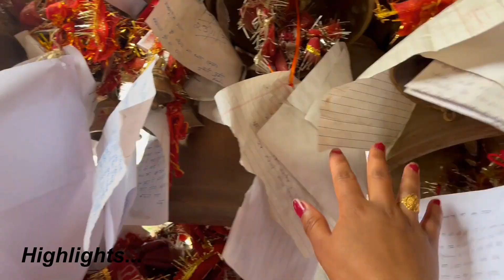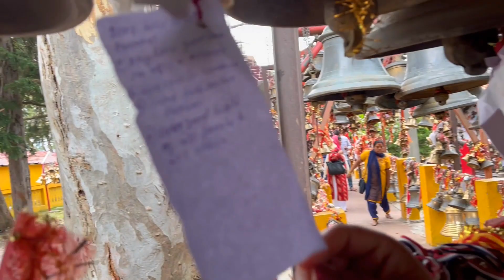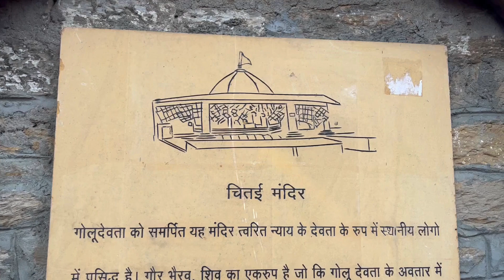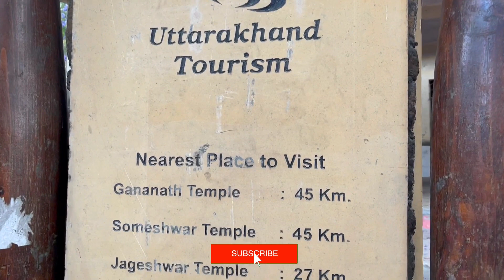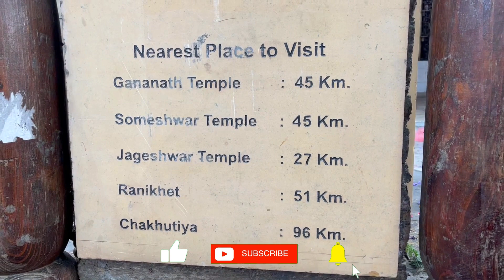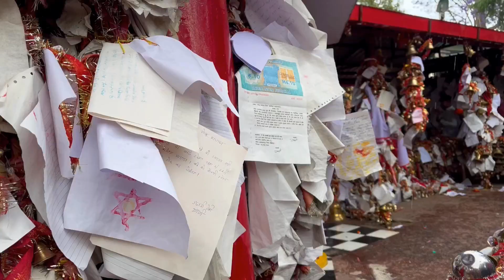Chitai Golu Devta Mandir | यहां मिलता है सबको न्याय | Almora, Uttarakhand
Chaliye aaj apko dikhate hai Chitai Golu Devta ka chamatkari mandir. Golu devta ko nyay ka devta bhi kaha jaata hai or yahan man se maangi gayi saari murade poori hoti hai.
Jai Chitai Golu Devta 🙏

Chitai Golu Devta Mandir | यहां मिलता है सबको न्याय | Almora, Uttarakhand | archuyogikiduniya travelvlog @ArchuYogiKiDuniya

Gadgets used:
Iphone 13 Mini
Iphone 12
Hollyland Wireless Microphone